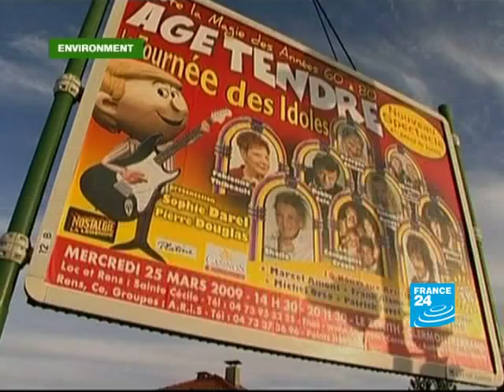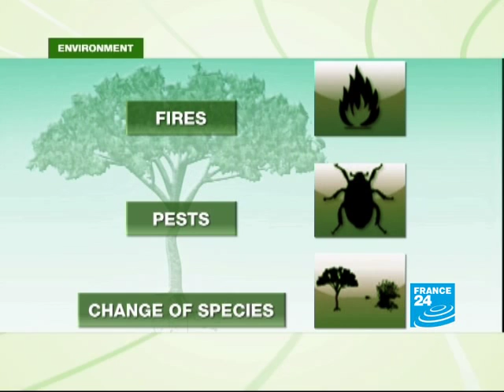Forest's natural defense against climate change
ENVIRONMENT: In this edition we'll visit a forest near Paris, we'll talk about the importance of the trees and we'll take a look at the natural defense against climate change.